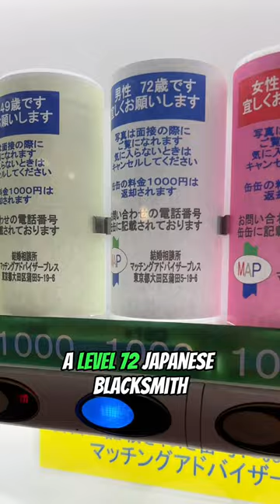Dating in japan is WILD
I tried finding love in Japan in a dating vending machine and it came to realize that dating in Japan is wild!